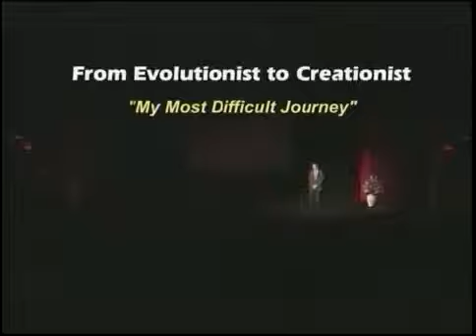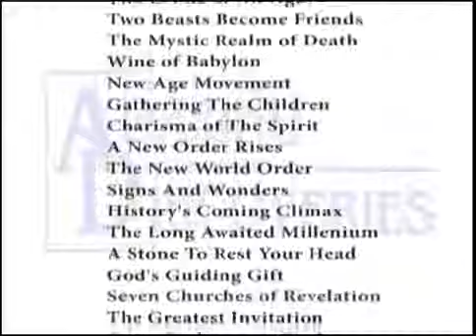От еволюционист към креационист / Уолтър Файт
Автор на книгата Истината има значение